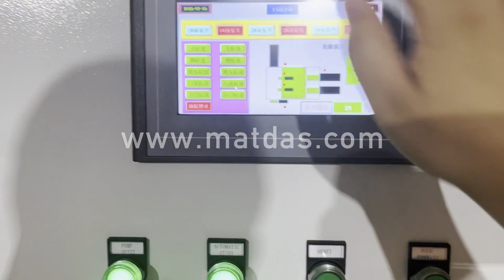waste metal press machine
Details of waste metal press machine, waste metal baler machine, waste metal compress machine,

MATDAS is a professional waste metal press machine manufacturer and supplier in China for more than 20 years, and we can offer waste metal press machine for sale with a cheap wholsale factory price for our customers without any agent or dealers if you wanner buy our waste metal press machine.